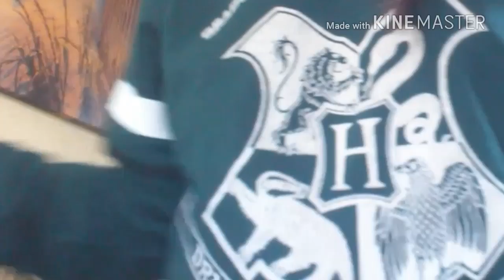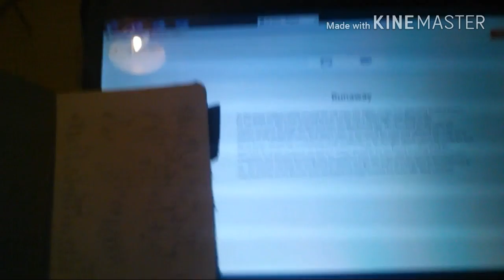Fanfiction and terrible singing